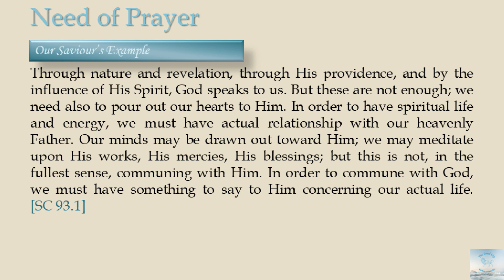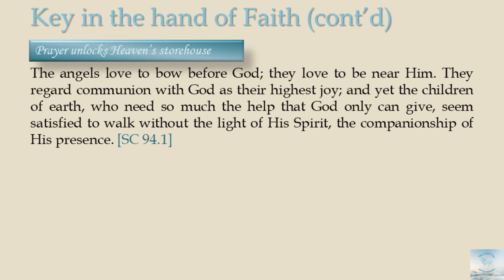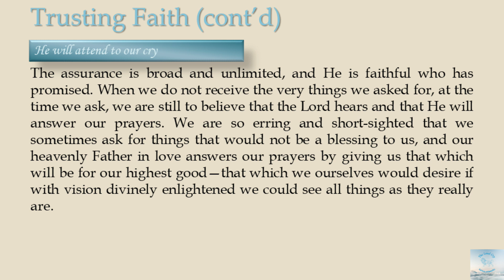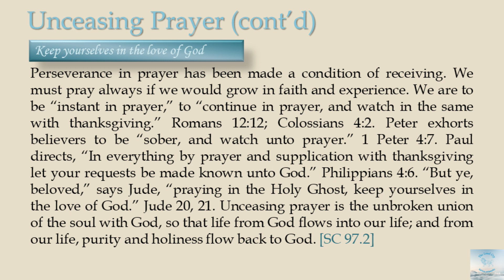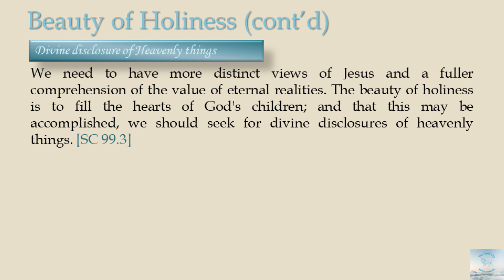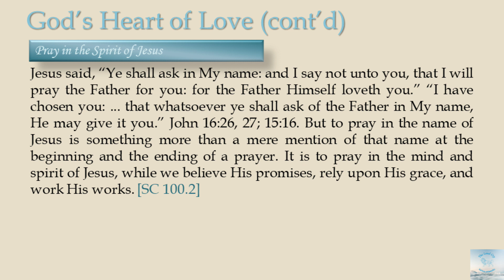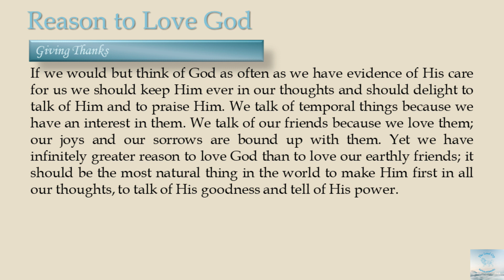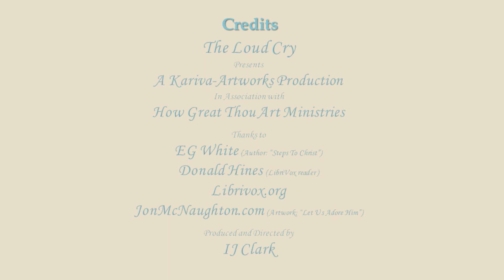Steps To Christ: Chapter 11 The Privilege of Prayer by EG White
The Loud Cry presents the 11th episode in this project bringing together the written and audio words of EG White, courtesy of Librivox.org. This project provides, in presentation format, the chapters of the following book:

"Steps To Christ"

Chapter 11 - The Privilege of Prayer by EG White

Further info about "Steps To Christ" (courtesy of Librivox.org):

Ellen Gould White (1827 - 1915) was a prolific Christian writer, authoring 40 books in her lifetime. She was active in the Millerite movement, and was one of the principle founders of the Seventh Day Adventist Church.

Steps to Christ, first published in 1892, is her most popular book. It has been translated into more than 70 languages. The theme of the book is how to come to know Christ better.

The spoken words(from LibriVox) in the presentation reflect those of the author’s book. I have taken the liberty to sub-divide the chapter to enable engagement for those watching, whilst presenting the words of the author for the purposes of reflection.

I hope this presentation enlightens the minds of viewers. Ultimately, I pray that viewers consider their own spiritual status and that they may draw closer, or turn, to God.

Art for video thumbnail is "Let Us Adore Him" by Jon McNaughton. Art used with the permission of Jon. To see more of his art visit jonmcnaughton.com

Coming soon:
Steps To Christ: Chapter 12 - What To Do With Doubt by EG White

Comments, subscriptions, likes and rumbles are welcome on our channels:
The Loud Cry on Rumble: